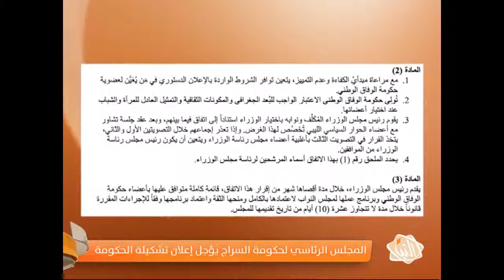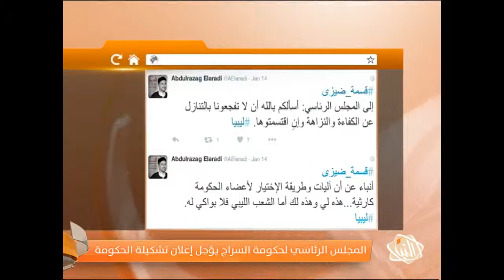المجلس الرئاسي لحكومة السراج يؤجل إعلان تشكيلة الحكومة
بانقضاء يوم أمس انتهت المهلة القانونية المحددة لتقديم التشكيلة الحكومية إلى مجلس النواب وفق اتفاق الصخيرات الأممي في مادته الثانية. وأثناء ذلك طلب المجلس الرئاسي المقترح من البعثة الأممية التأجيل 48 ساعة في أول خرق لمدة الاتفاق.
تقرير: صفوان أبوسهمين